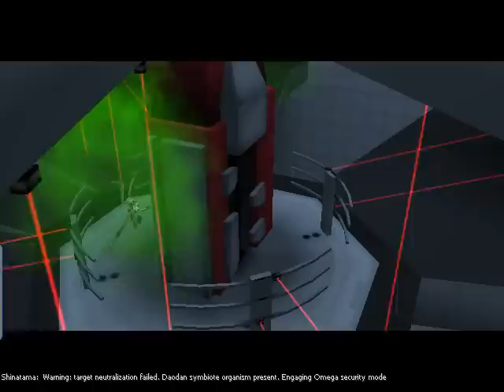LGWI - Oni 020 (The Choice)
Hope you like morality with your "Let's Get On With It!" adventure.